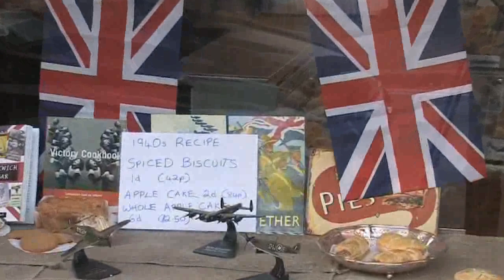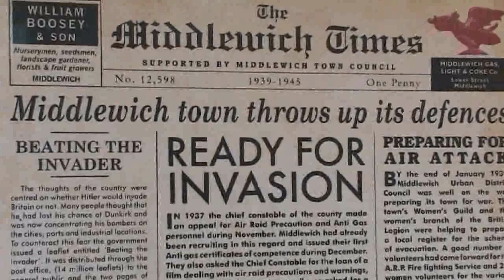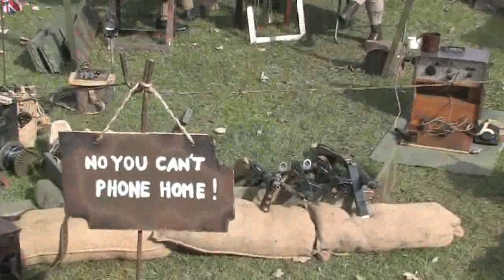Middlewich WW2 Weekend - Historic Media Productions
This video footage by James Balme of Historic Media Productions gives idea of life in and around Middlewich during the war years. The film includes interviews with some of the people who lived in Middlewich during the 2nd world war.